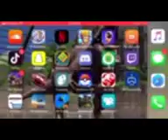The run part #1!!!